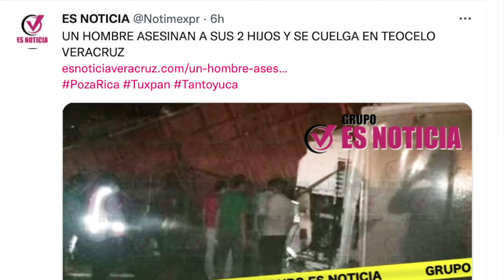LAS POLICIACAS DE LA MESA ROJA DEL GRUPO “ES NOTICIA” DEL 17 DE DICIEMBRE DE 2021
Con Jesús Araujo @JESUS_ARAUJOL, Antonio Del Valle @adelvallet y Alan García @alan.garciazuniga

Con Información del Secretariado Ejecutivo del Sistema Nacional de Seguridad Pública
Hoy viernes 17 de diciembre del 2021. Se reportaron en el estado de Veracruz 5 personas ejecutadas el día de ayer. Suman en total 50 los ejecutados en lo que va de Diciembre.
El saldo rojo de la violencia en todo el país es de 468 entre los días 10, 11,12,13 y 14 de diciembre. Suman en el sexenio de AMLO *105 mil 532 muertos*

MUERE MÉDICO DE @PEMEX EN ACCIDENTE DE POZA RICA A TAMPICO
SE INCENDIA CAMIONETA DE VALORES CON TODO Y BILLETES EN COSOLEACAQUE
SUJETOS ARMADOS ASALTAN CAMIONETA DE SABRITAS Y LA INCENDIAN EN CUICHAPA
IDENTIFICAN AL TAXISTA QUE EJECUTARON Y LE QUEMARON EL TAXI EN CHINAMECA
UN HOMBRE ASESINA A SUS 2 HIJOS Y SE CUELGA EN TEOCELO VERACRUZ

GRUPO ES NOTICIA TRANSMITIENDO SIMULTÁNEAMENTE
VERACRUZ MULTIMEDIOS, GENTE VERACRUZANA PEROTE Y CENTRO DEL ESTADO, ESTILOS. COM, REVISTA LIBERTAD, FORO PR